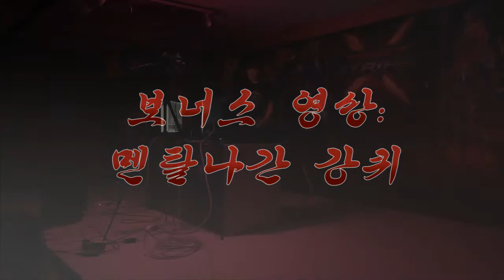130621 롤러와 하이라이트